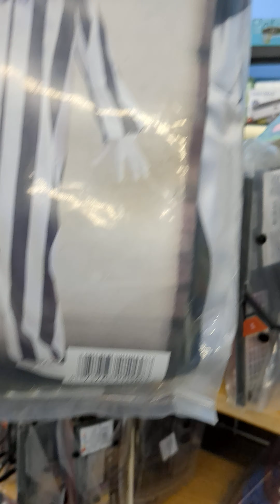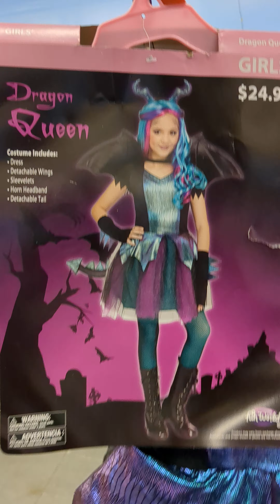Acts Ministry EOC Gary Indiana giveaway 🎃🎃🎃🙏✝️✝️🙏🎃🎃🎃🙏🙏✝️✝️✝️✝️🎃🎃